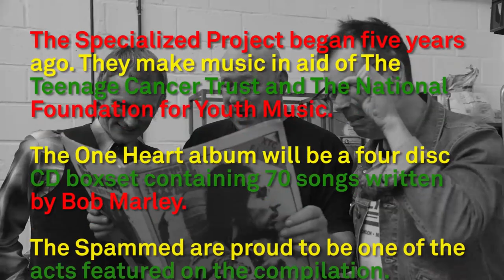The Spammed I Shot The Sheriff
The Spammed are a super group put together by artist Harry Pye. The Spammed’s line-up includes ex members of The Specials, The Damned and The Bonzo Dog Band. They are proud to feature on this compilation of songs made famous by Bob Marley, Peter Tosh and Bunny Wailer. Other acts featured on One Love album include: Annabella Lwen, Lee Thompson, Bluebird Parade, Uptown Ska Collective, Jean Mclean, Special Brew, King Hammond. The Spammed would like to thank David M Allen, Paul Willo and Gordon Beswick. Get Specialised. Support The Teenage Cancer Trust. Let's get together and I will feel all right.